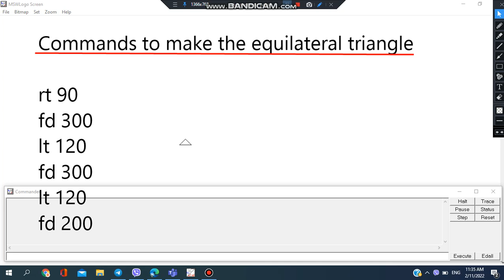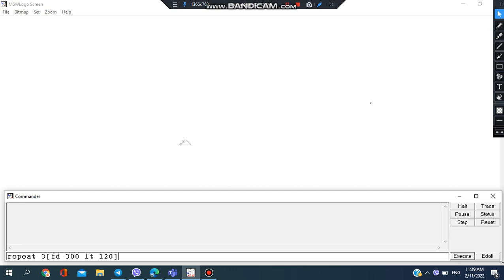How to make an triangle (equilateral) using MSW logo.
Commands to make an equilateral triangle in MSW logo

rt 90
fd 300
lt 120
fd 300
lt 120
fd 200
ht